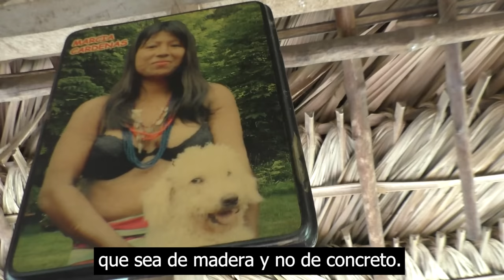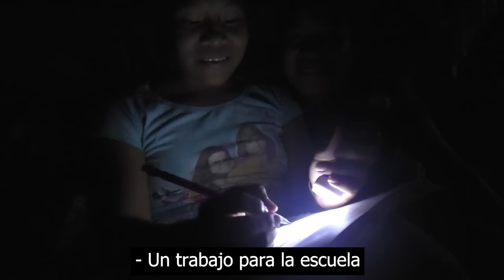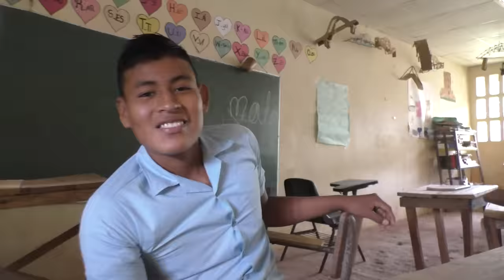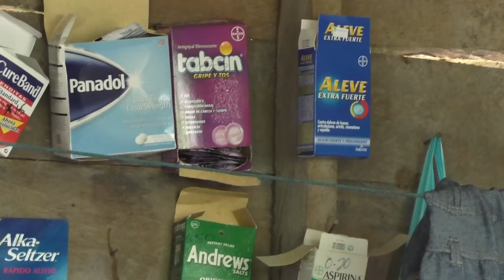Indios de Panamá: Democracia Real y el Dios de la Electricidad.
En lo más profundo de la selva panameña, a orillas de un río, donde ningún auto ha pisado jamás, medio centenar de indios emberá, uno de los pueblos indígenas de Panamá, viven en la aldea de Mogue. No tienen electricidad, apenas comunicaciones, sólo agua natural y alimentos del bosque. Dicho esto, su comunidad es un ejemplo de democracia real, y su cultura es un ejemplo de cómo las empresas y la globalización están acabando rápidamente con la identidad, las lenguas y las tradiciones.
Gente sorprendentemente agradable, honesta y abierta que probablemente esté viviendo su última década a la manera tradicional de una cultura que está desapareciendo.